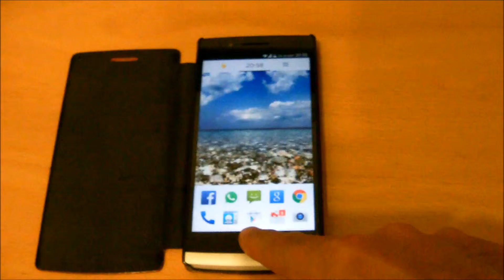Oppo Find 5 Android 4.4.4 Omnirom Aviate Aan Recent en Favo's Uit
Android 4.4.4
Omnirom
Aviate
Aan Recent en Favo's Uit